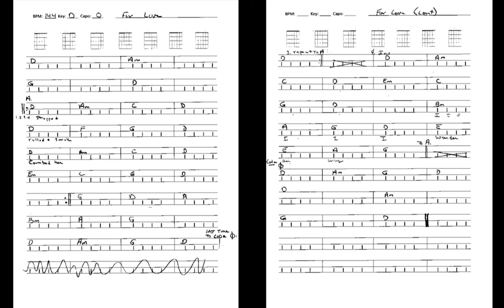For Love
Cover of Robert Earl Keen Song.